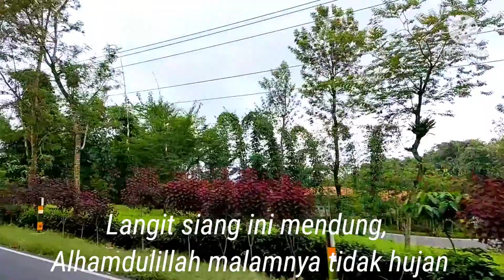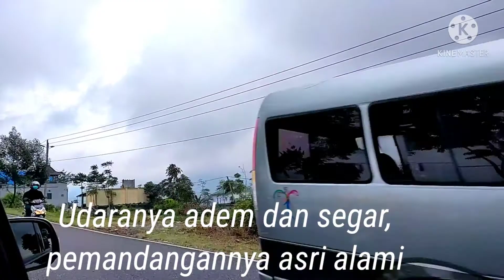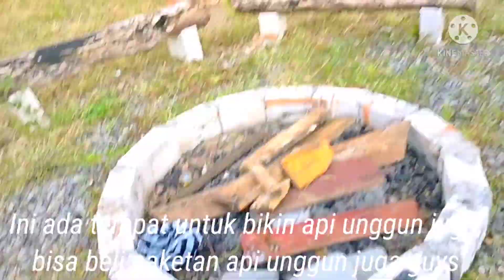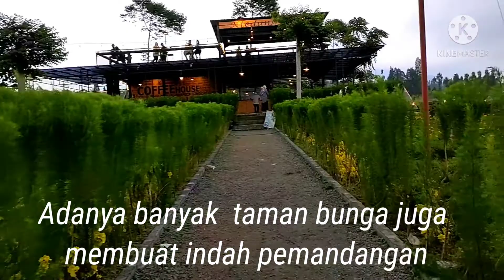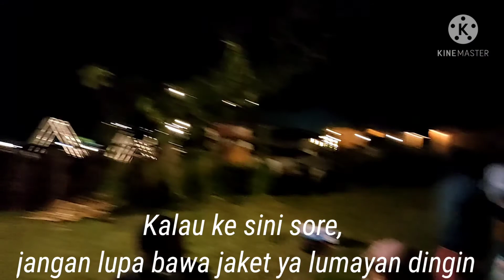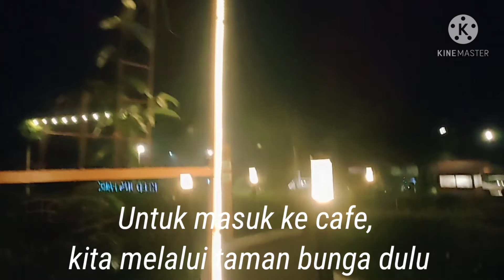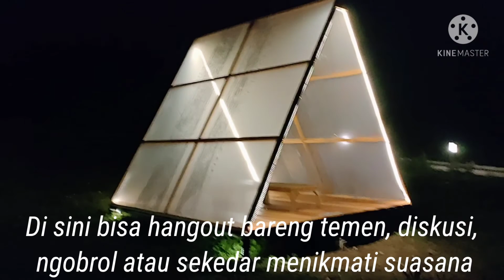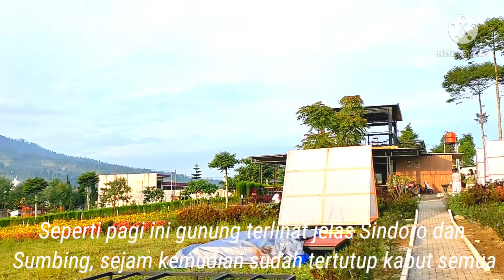Camping di kaki gunung Sindoro@Kledung Park, Sindoro coffee house